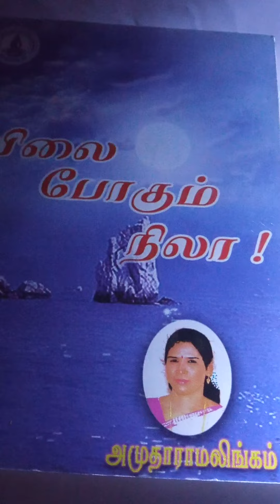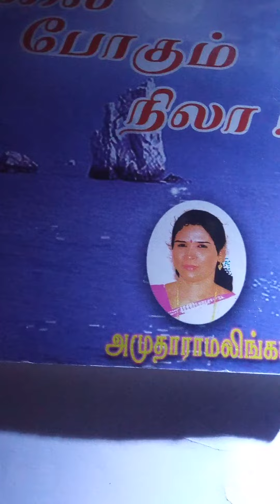Bhrathi by Dr Amutharamalingam